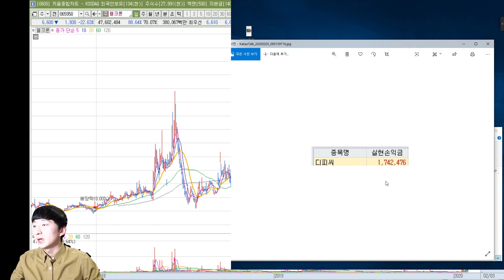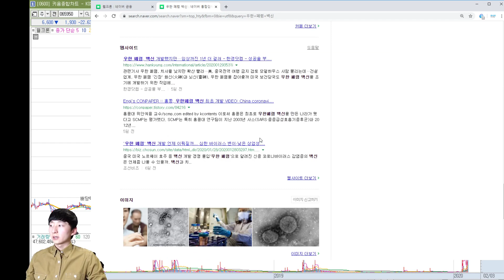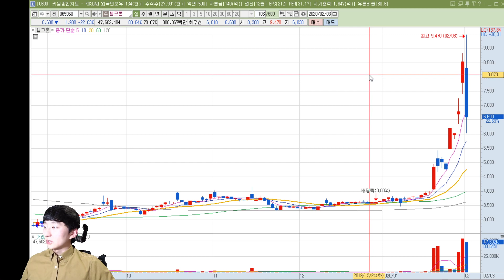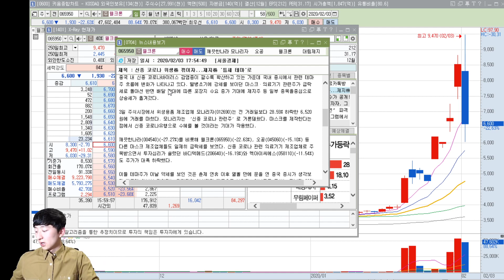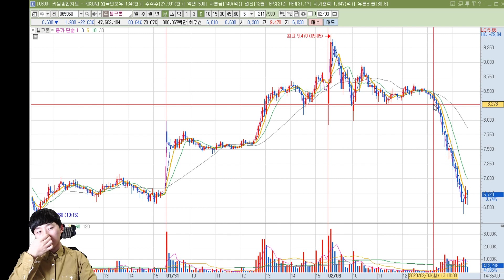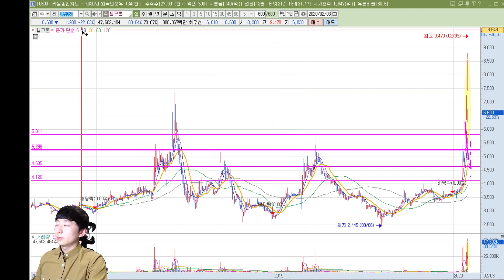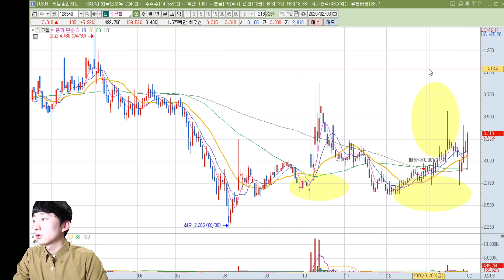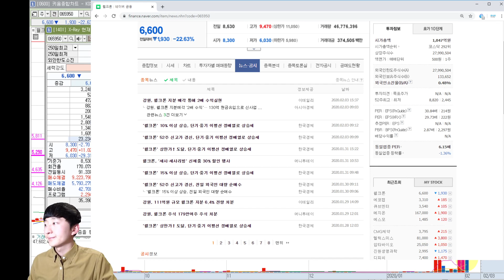[주식 추천주 있음] 웰크론 향후 대응 방법 우한 폐렴 테마 이제 끝? 백신 나왔다는데 정말? 그럼 어떤 종목 사야하나 위너스주식투자그룹